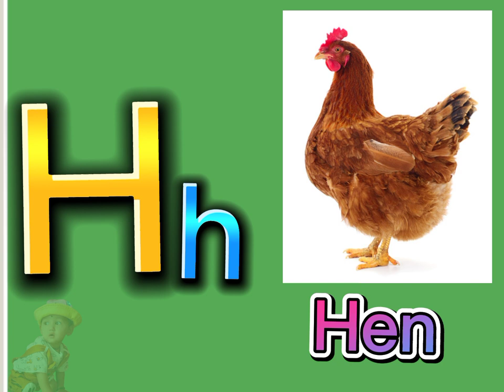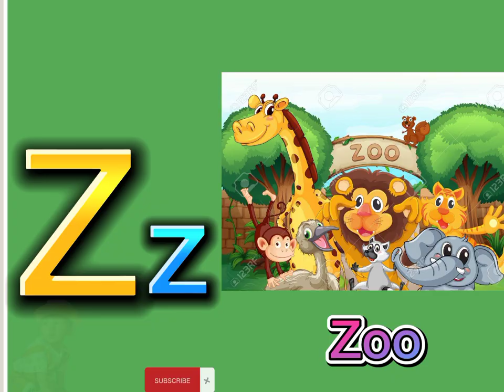a for apple. ABCD Alphabet song. baby nursery Rhymes. nursery rhyme in english.abcd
wel come my youtube chennel.
abcd
a for apple
Aa for apple
nursery rhyme in english
abcd song with kid
abcd song with baby
abcd song with 3d
3d vedio in abcd
alphabet in abcd
cuty baby song
kid song as lyries
kid song
kid  best song
child song
child best song
baby best song
tollar best song
abcd toddlrr best song
primary song

too downlode and watch this vedio any where and young as two have been caught starting fires.
view
thankyou for watching.
cters and logos used are theregestered trademarks of All in nepal